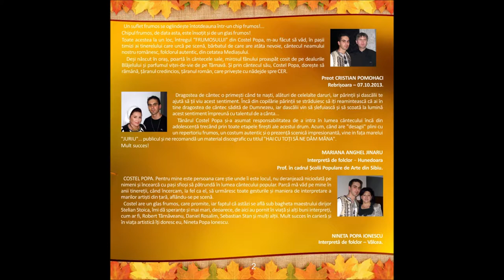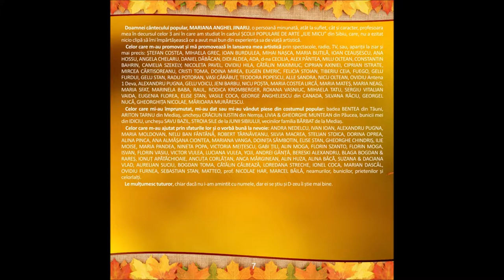11 COSTEL POPA & O Bartes - Hai mândruță să fugim (ALBUM 2013)